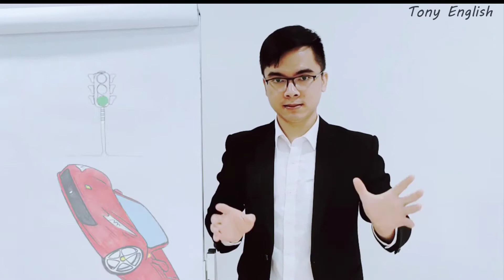Luffy's Race - Part 18 - Tony English - Tiếng Anh Tư Duy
100% giáo trình được NHẬP KHẨU từ Hoa Kỳ và Singapore - Những nền giáo dục hàng đầu trên thế giới; Với phương pháp đào tạo, giảng dạy ĐẶC BIỆT, thầy & trò tại Tony English tin tưởng rằng sẽ xây dựng nên một trong những môi trường học tập, rèn luyện hiệu quả, giá trị và cảm hứng cho các con.